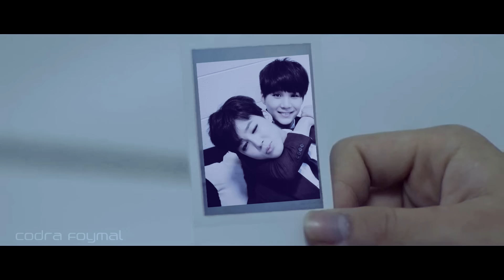|| YOONMIN || [ winner - pricked ]